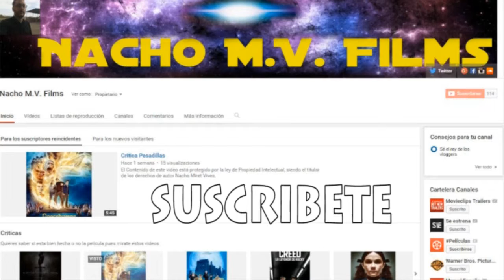Critica Alvin y las ardillas 4